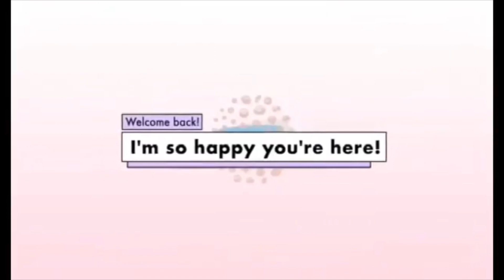MAKE UP FOR JS NILA | LOVELYHOME LOVE